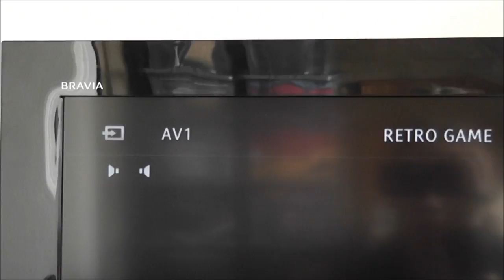Faulty MVS Progress Update #2 - No Video No Audio - Bad Sound Chips?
Quick progress update #2 on my faulty MVS project. So far I've managed to hook everything up but I get no audio or video. The Yamaha YM2610 chip which sits near the rear of the board is also getting very hot and I suspect it was maybe damaged by the battery leak. Suggestions are always very welcome! :)

He's also doing an MVS project repair and does loads of cool videos on his other mods/custom consoles/robotics projects.